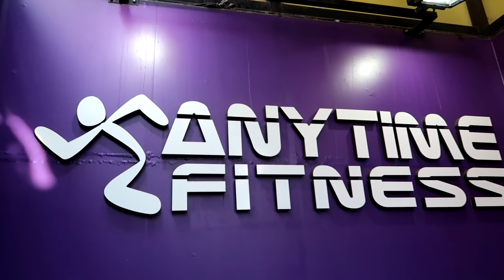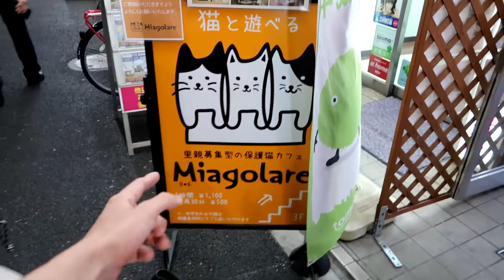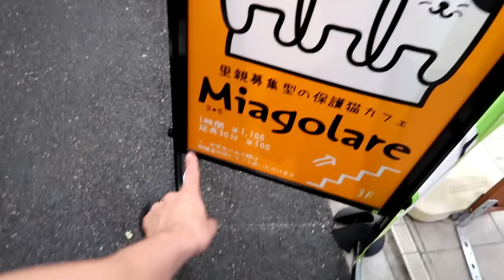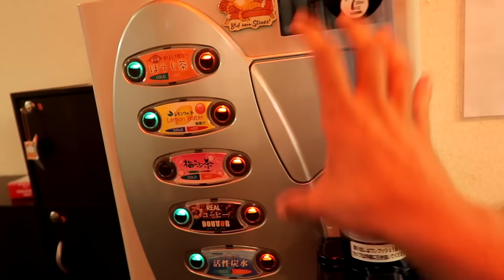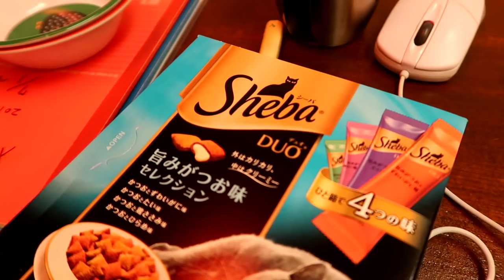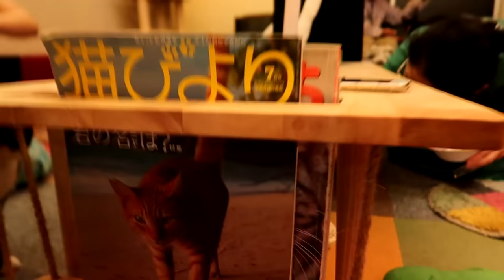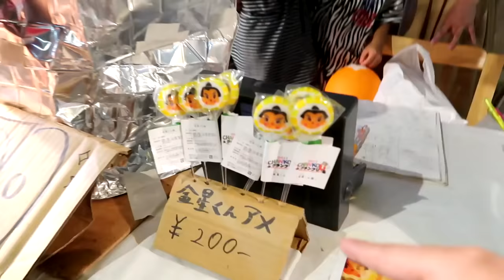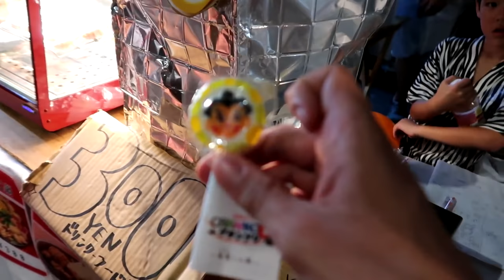Una mia tipica giornata in Giappone al Neko Cafe con Serena Matcha latte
Ecco come passo una tipica giornata a Tokyo, Oggi finalmente un Nuovo Video "A DAY IN MY LIFE" in Giappone con la mia amica Serena Matcha latte. Abbiamo mangiato tante cose buone nei ristoranti Giapponesi, siamo andati in un Neko Cafe di Tokyo e ci siamo divertiti tantissimo! Che ne dite? Volete altri video così?

Se volete vedere video sulla mia vita vi consiglio questa Playlist